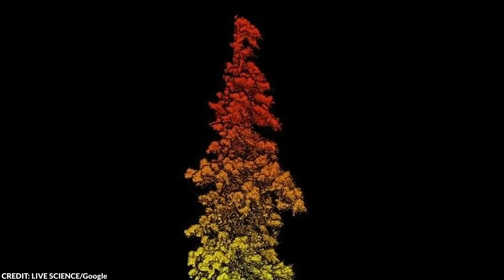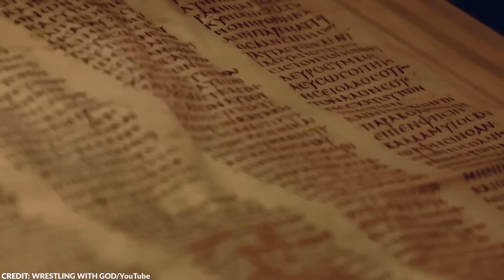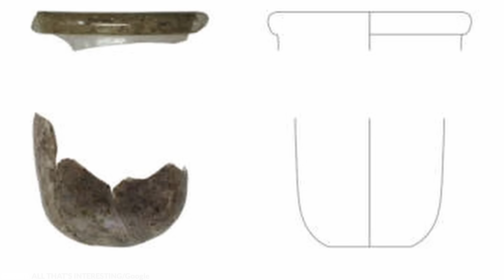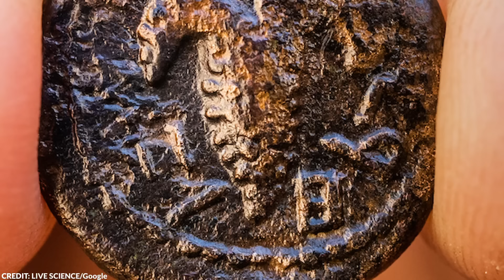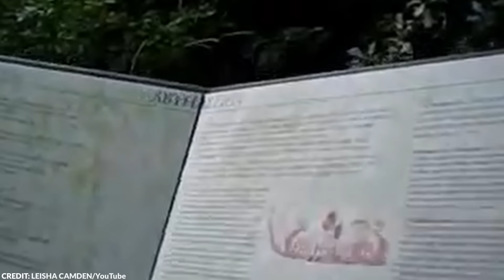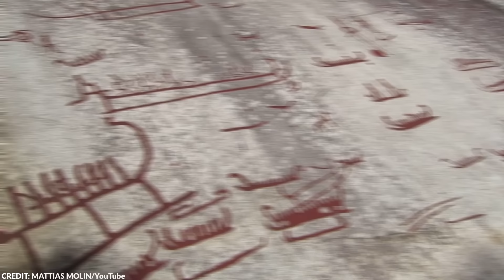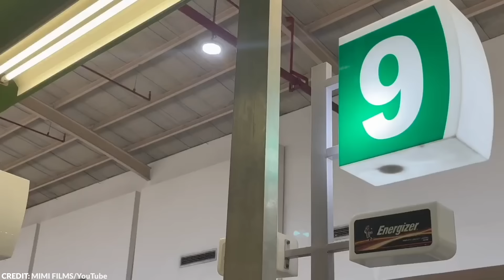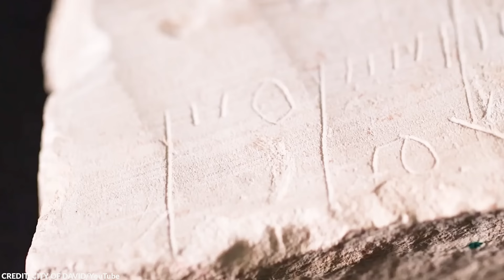What a Man Just Found in a Forbidden Area of the Grand Canyon Shocks the Whole World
We live on a planet brimming with countless wonders, and sometimes, the most mysterious and bizarre finds emerge. These discoveries remind us how little we know about the world we call home. These discoveries often occur when we least expect them, in the most unlikely times and places. One by one, weird discoveries reveal themselves from all around the globe.

From a mysterious corpse stuck inside a tree to a 2,000-year-old receipt, here are the 20 strangest things recently discovered!

~ Top Generality